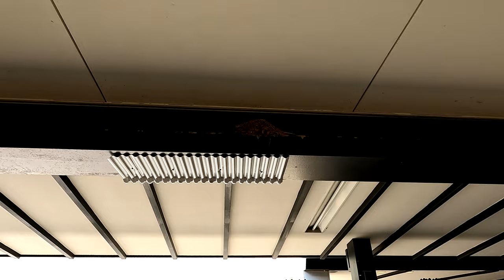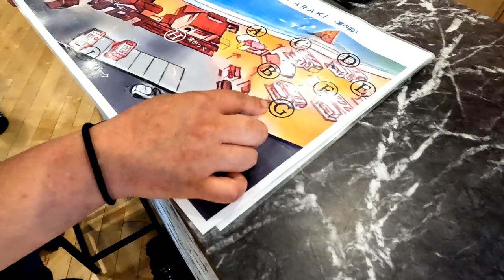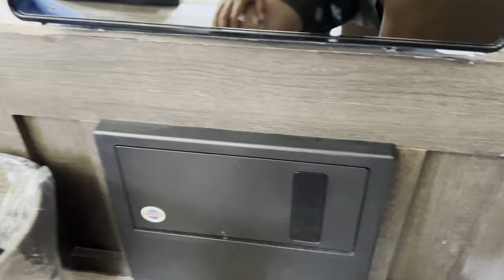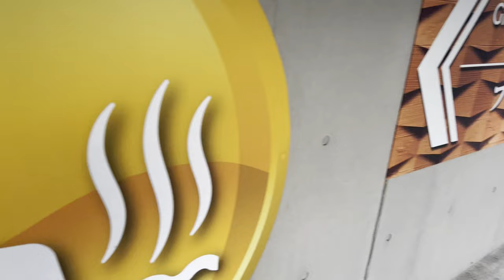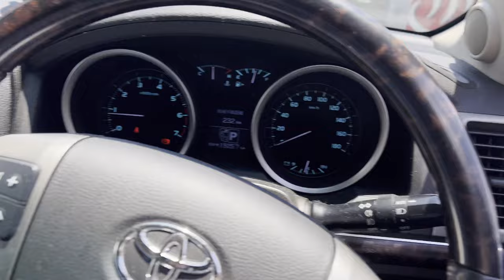[Original Video] Otters and a Baby Glamping for the First Time!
The first half of the video is almost entirely on the move.
Please take your time to see the atmosphere of the facility, the equipment in the trailer, and other aspects that you could not see in the main part of the film.

0:00 Driving
34:15 Resting Area
38:50 Arrival at Glampiang Village IBARAKI
49:34 Otter and baby meet
53:11 Walking around the site
58:35 Good night
1:00:07 Next morning, Aty crawls into bed with the baby
1:01:55 Morning stroll
1:06:01 Returning home

*Aty and Ui are in the reception building for the photo shoot with permission from the local staff.
Also, sofas and beds in the dog trailers are likewise ridden with the permission.
Please check with the local staff each time whether or not your dog is allowed to ride on the beds and sofas in the dog trailers.

★Camera
iPhone13 Pro, GoPro Hero 10 Black